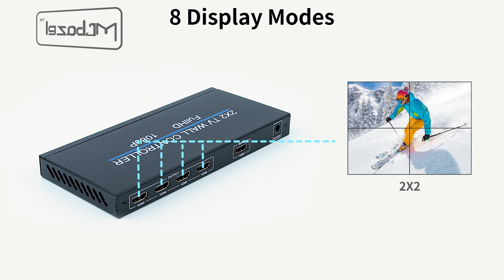Mcbazel 1-to-4 TV Video Wall Controller HDMI USB Matrix Switch 2x2 Processor (NK-BT150)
In order to discover more about 1-to-4 tv video wall controller 2x2 you need to check out

The video is about 1-to-4 tv video wall controller 2x2 valuable information but also try to cover the following subject:
-HDMI video wall
-1-to-4 tv video wall system
-best video wall for any tv

 Something I discovered when I was looking for information on 1-to-4 tv video wall controller 2x2 was the lack of appropriate information.
1-to-4 tv video wall controller 2x2 however is an subject that I know something about. This video for that reason should be relevant and of interest to you.
If you want to discover more concerning HDMI video wall I recommend you to look into our other videos

Have I addressed all of your concerns about 1-to-4 tv video wall controller 2x2?
People who looked for HDMI video wall likewise searched for 1-to-4 tv video wall system.

Feel free to drop us a comment and let us know if you have any questions.